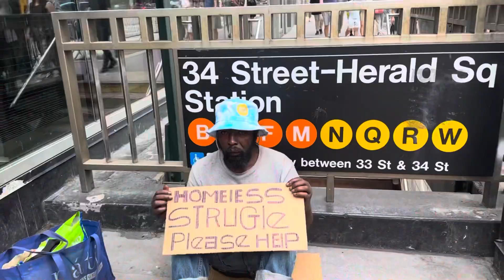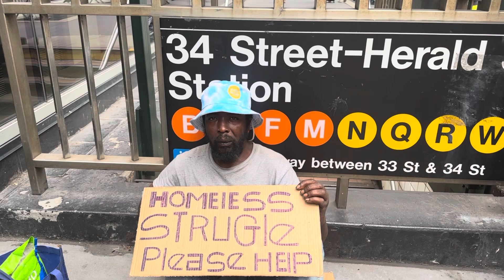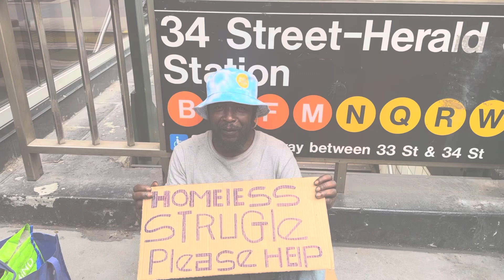HELPING THE HOMELESS | ACTS OF KINDNESS | NEW YORK CITY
Hey Guys,
While in New York City enjoying our 34 Wedding Anniversary we had the opportunity to share acts of kindness by helping the homeless and sharing Christ. Wow! What a wonderful experience.